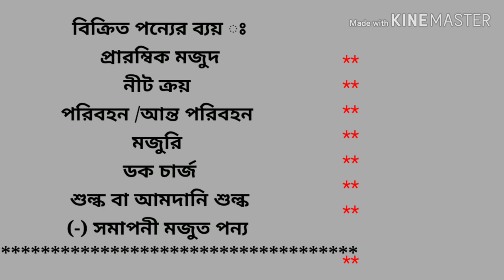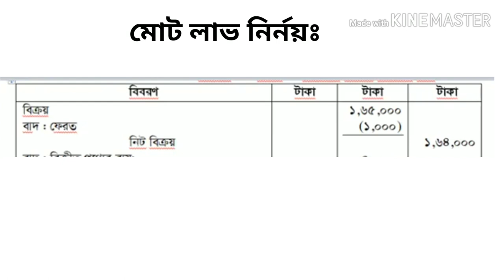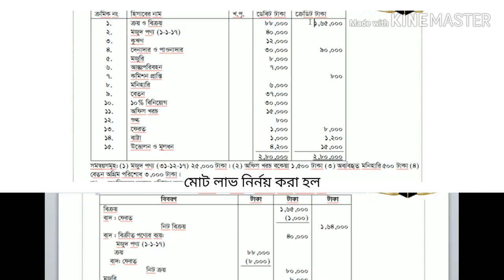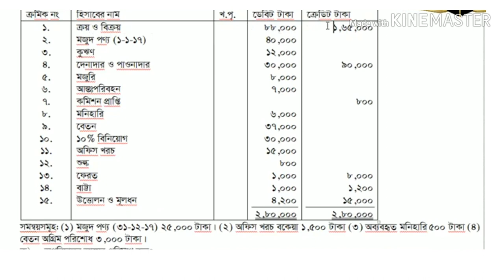হিসাববিজ্ঞান (আর্থিক বিবরনী) পাঠঃ৩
আজকের আলোচনা বিষয়ঃ (মোট লাভ নির্নয়)